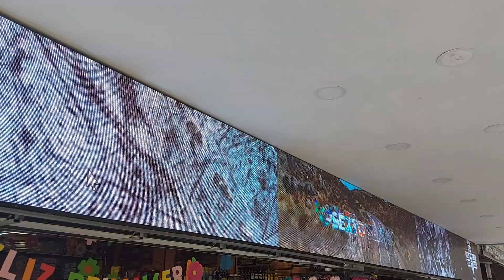Harley Davidson Encuentro en ña Peatonal Viernes 23 sept 22(1)